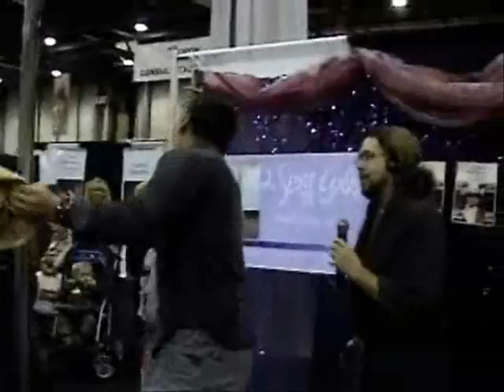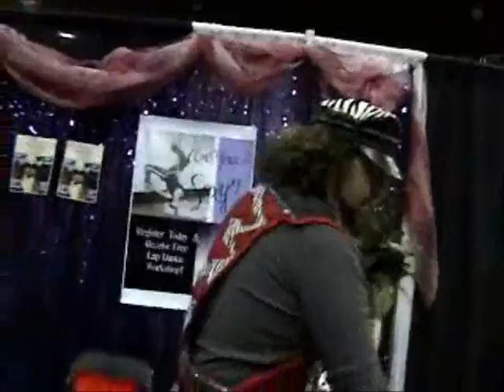Mike vs. Pole Dancing 2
CISN Country 103.9's Mike McGuire and some of the Not-So-Desperate Farmers contestants team up with the folks from 2 Sexy Girls Pole Dancing Studio to strut their stuff at the 2006 Edmonton Women's Show.